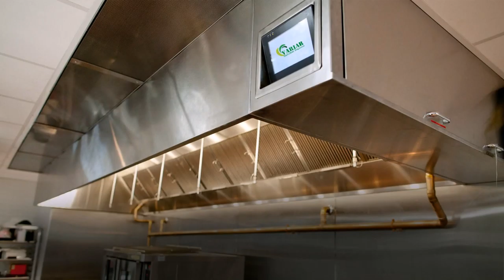Kitchen Exhaust Fan Manufacturers - Gif Maker DaddyGif.com (see description)